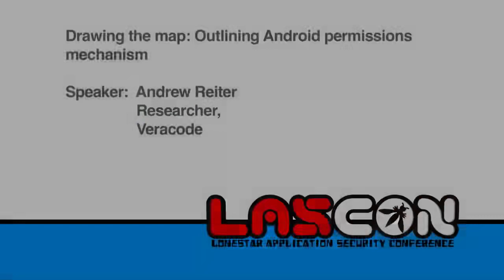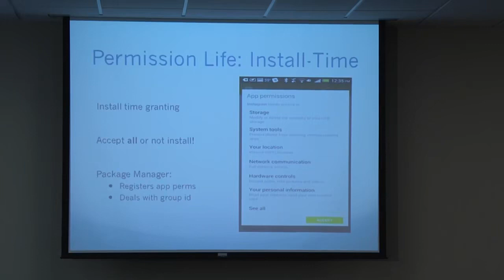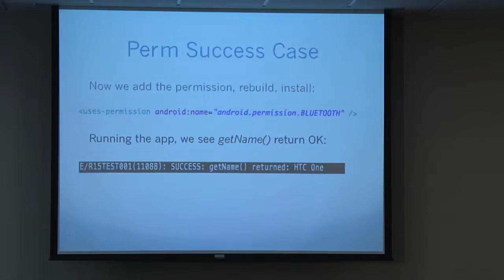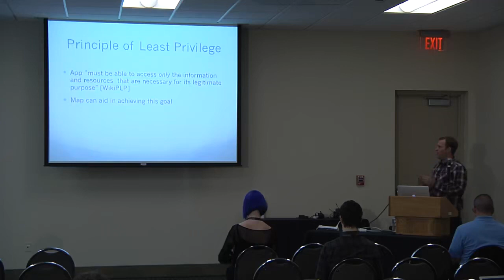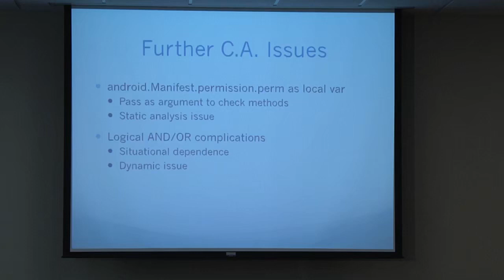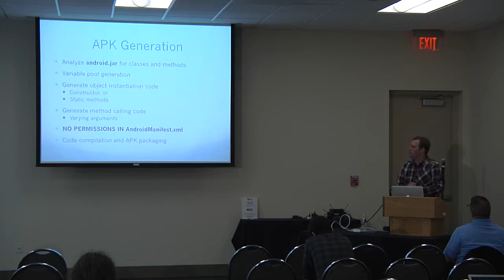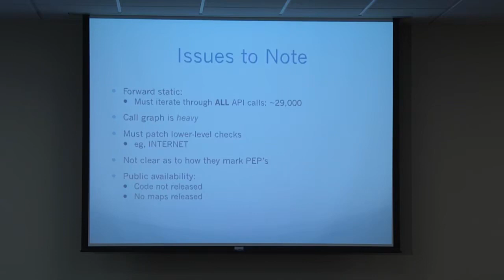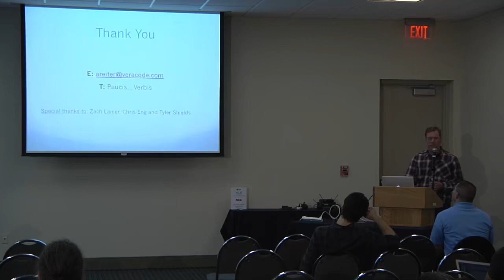Drawing the map Outlining Android permissions mechanism Andrew Reiter